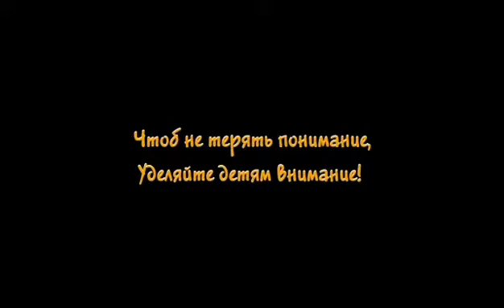Сын и Папа вдв